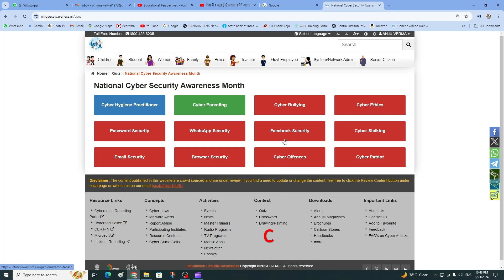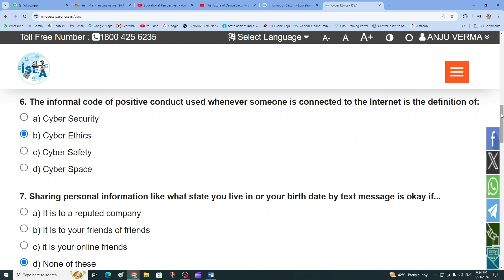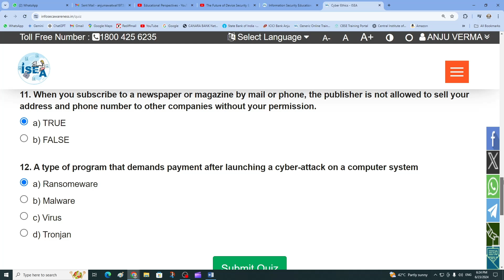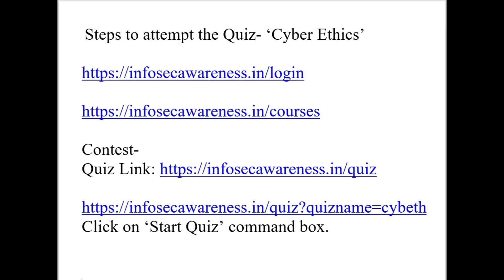on Cyber Ethics ISEA 23June24 Anju Verma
Online Quiz on Cyber Ethics ISEA Answer Key
Free Instant E-Certificate from ISEA June2024
Prepared & Presented by: Ms. Anju Verma  (a Teacher & Educator)

Anytime i.e. self-paced learning.
Home -- Quiz -- Cyber Ethics

This video will explain you how to participate (register) in the
Online Training on 'Cyber Ethics'

-  Click on ‘Start Quiz’ command box.

Contact ISEA at:
Information Security Education Awareness (ISEA)
Plot No. 6 & 7, Hardware Park,
Sy No. 1/1, Srisailam Highway,
Pahadi Shareef Via (Keshavagiri Post),
Hyderabad - 500005
Telangana(India)

TollFree Number
 10:00 AM To 05:00 PM (Monday to Friday)

Happy Watching!!!